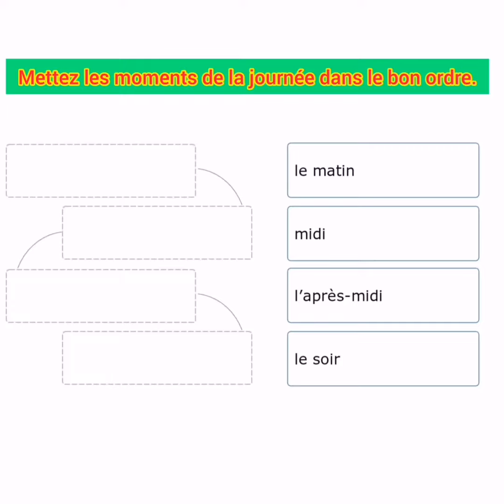Math - Apprendre à lire l'heure (2) (Fr)